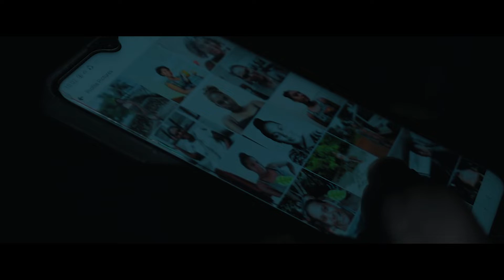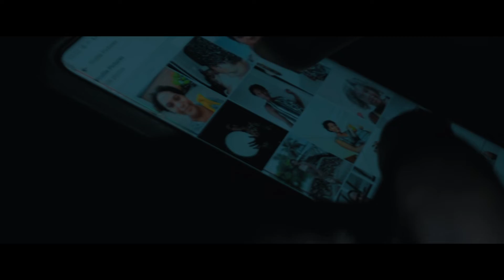Oi! Kukubei (Official Music Video 2020)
JD Media premieres the highly anticipated single and video, "Oi! Kukubei" by 501 Crew featuring Len & Nastii